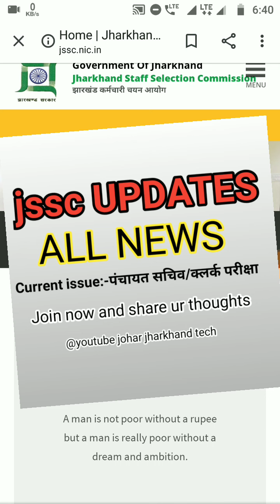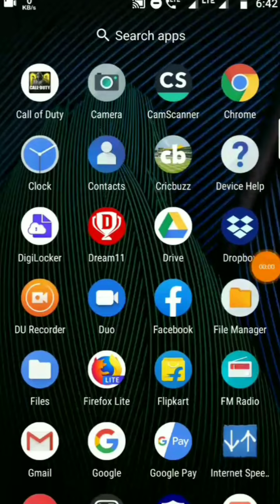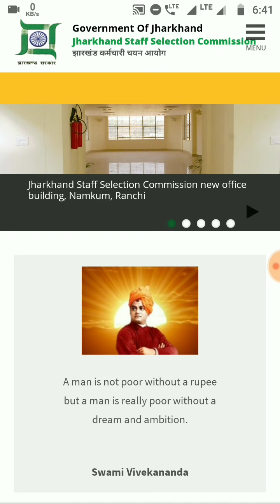JSSC LATEST UPDATEST||अपलोगो के लिए जरूरी सूचना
सभी सादर आमंत्रित हैं |

नीचे लिंक है|

Jssc Latest Updates Telegram Group Link

सभी को जुड़ना है ग्रुप में और मर्यादा को लाघना नहीं है।

प्रेम पूर्वक बात करना है|